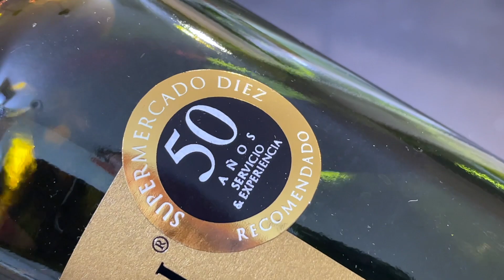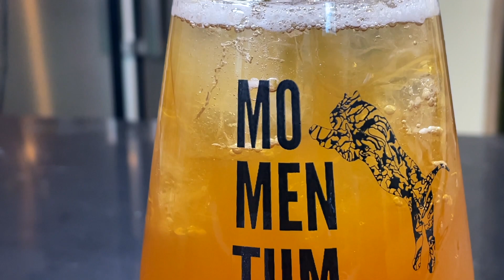Cata de empanadas de pino y cocktail con cerveza | VINOS + TAPAS + COCKTAILS #47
¡VIVA CHILE, carajo! TENEMOS muchos sabores nacionales que merecen estar juntos: un buen CABERNET, la cepa tinta que mejor sabemos hacer; EMPANADAS DE PINO (todo un emblema) y Momentum, el nuevo licor chileno del momento. ¿MÁS? ESTO:

Al detalle: un cabernet sauvignon de viña El Toqui, del Valle Central, y que la bodega embotelló especialmente por los 50 años de Supermercado Diez; luego, una CATA DE EMPANADAS de pino, tal cual las hacemos cada año (desde hace 18) en el Círculo de Cronistas Gastronómicos de Chile (¡VA RANKING MÁS ABAJO!). ¿En qué fijarse? ¿Cómo diferenciar? ¿Cómo catarlas? Está todo. Y, como gran cierre, te presentamos el nuevo licor chileno Momentum, elaborado con flor de saúco y otros secretillos, y que resulta tremendamente VERSÁTIL. ¿El cocktail? Un SHANDY, que mezcla Momentum + una lager de Kunstmann (la Fresh Hop). ¡Tremendo trío para celebrar!

0:00 BienBebida
0:58 Vino 🍷
3:47 Cata de empanadas
8:11 Shandy 🍹🍺
11:58

·La copa que quieras (¡o una cañita!).
·Un descorchador de 2 tiempos (¡el mejor y más barato!).
·17 a 18 ºC (como máximo) y mucha sed y curiosidad.

TOP 5 DE EMPANADAS 2021
(Santiago, según el Círculo de Cronistas Gastronómicos)
Se cataron cerca de 50 empanadas de diversas comunas de Santiago Sur, Centro y Oriente. Las diez mejores son:

·1 / La Nonna (La Reina).
·2/ PaulaA (Las Condes).
·3/ Los Gansos (Estación Central, mención BBB).
·4/ Ña Matea (Recoleta).
·5/ *Vegana: @comoencasa.veg.

PARA EL SHANDY
·1 ½ partes de Momentum (licor de sáuco chileno).
·4 ½ partes de cerveza lager Kunstmann Fresh Hop.
·Hielo en cubos.